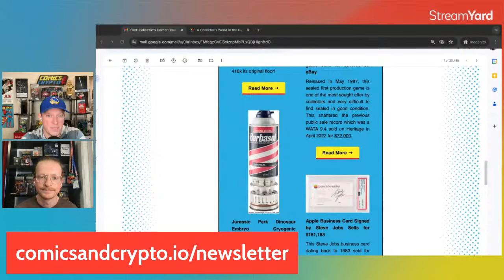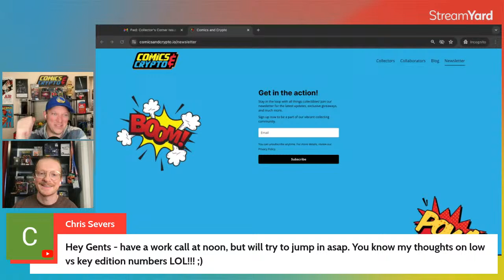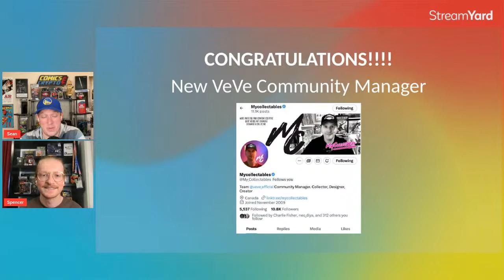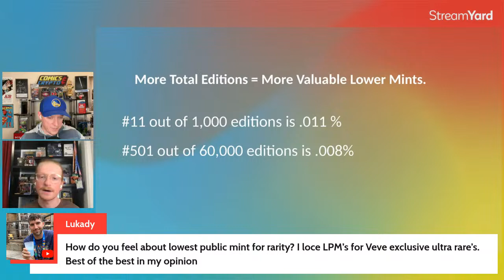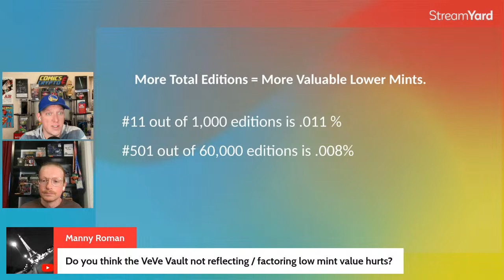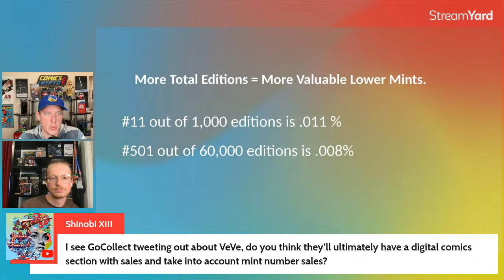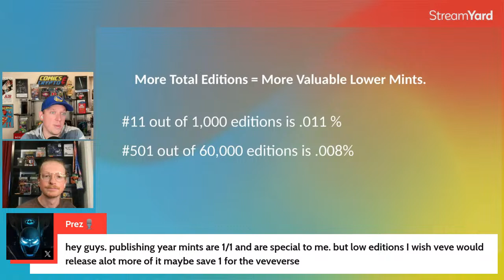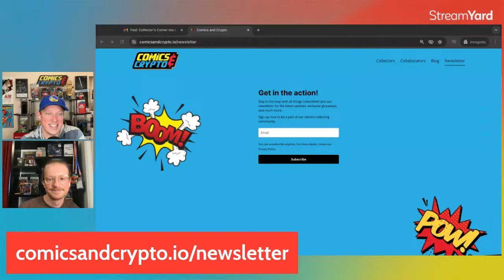Are Low Mint Numbers on VeVe Dead?!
With VeVe Comics beginning to sell ultra-low mint Marvel comics (as low as #11), the question arises:

Are low mint numbers dead?

Join us as we dive into this controversial topic and discuss how to plan for the future!